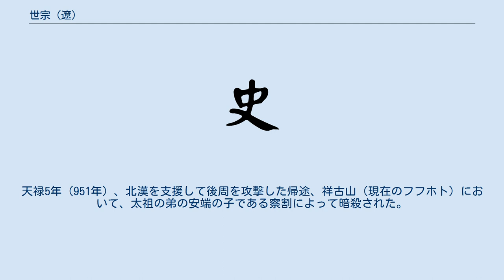世宗 (遼)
世宗（せいそう）は、遼の第3代皇帝。
諱は兀欲（こつよく）。
 李従珂により殺害された東丹国王耶律突欲（後に義宗と追諡）の長男で、太祖耶律阿保機の嫡孫にあたる。
会同9年（946年）に叔父の第2代皇帝太宗に従い、南下して後晋を攻めた。
そこで戦功を立て、大同元年（947年）2月、永康王に封じられた。
後晋滅亡後も戦乱は収まらず、鎮圧にあたっていた太宗は4月に河北の欒城で崩御した。
 兀欲は軍を率いて南京（現在の北京）を陥落させた後、前線の将軍らに擁立され、皇帝に即位するため、首都である上京（現在のバイリン左旗）へ向かった。
一方、上京では太祖の后であった述律太后が太宗の弟の李胡を次の皇帝として擁立しようとしており、兀欲の即位に反対した。
両者の軍は潢河で対峙し、この戦いに敗れた蕭太后は兀欲の即位を承認した。
 国内の反対派を抑えて皇帝に即位した世宗は、9月に大同元年を天禄元年に改元し、耶律屋質を用いて政府内の改革を推し進めた。
太宗の代の南面官と北面官を合併させて南北の枢密院を成立、南王及び北王を廃し、後に枢密院にその機能を合わせた。
これらの改革によって、遼は部族連合より中央集権体制へと転換し、それ以降の遼の発展の基礎を築いた。
 しかし世宗は酒色に溺れ、狩猟を好み、晩年は奸臣を用いるなど政治は乱れた。
天禄5年（951年）、北漢を支援して後周を攻撃した帰途、祥古山（現在のフフホト）において、太祖の弟の安端の子である察割によって暗殺された。